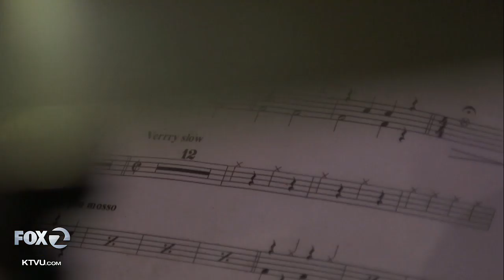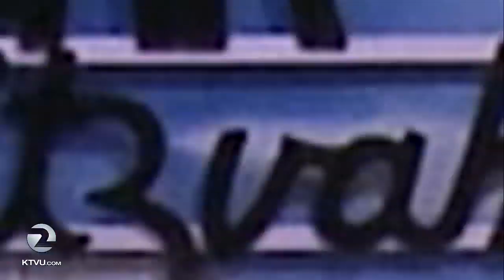After 45 years, the curtain is closing on Beach Blanket Babylon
Claudine Wong explains how a six-week show turned into an iconic San Francisco production. The last show is Dec. 31, 2019